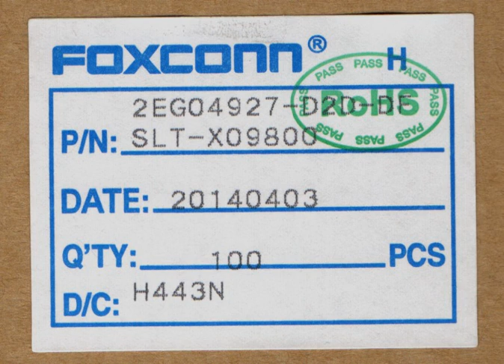Hon Hai Precision Industry | Wikipedia audio article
00:01:56 1 History
00:05:22 2 International operations
00:05:43 2.1 China
00:07:59 2.2 Brazil
00:08:30 2.3 Europe
00:08:57 2.4 India
00:10:26 2.5 Japan
00:11:04 2.6 Malaysia
00:11:29 2.7 Mexico
00:12:07 2.8 Middle East
00:12:35 2.9 South Korea
00:12:54 2.10 United States
00:15:15 3 Major customers
00:15:37 4 FIH Mobile
00:16:54 5 Controversies
00:17:25 5.1 Working conditions
00:24:33 5.2 Suicides
00:26:58 6 See also

- Socrates

SUMMARY
Hon Hai Precision Industry Co., Ltd., trading as Foxconn Technology Group and better known as Foxconn, is a Taiwanese multinational electronics contract manufacturing company with its headquarters in Tucheng, New Taipei, Taiwan. Today, it is the world's largest contract electronics manufacturer and the fourth-largest information technology company by revenue. The company is the largest private employer in Taiwan and one of the largest employers worldwide. Its founder and chairman is Terry Gou.
Foxconn manufactures electronic products for major American, Canadian, Chinese, Finnish and Japanese companies. Notable products manufactured by Foxconn include the BlackBerry, iPad, iPhone, iPod, Kindle, Nintendo 3DS, Nokia devices, Xiaomi devices, PlayStation 3, PlayStation 4, Wii U, Xbox 360, Xbox One, and the TR4 CPU socket on some motherboards. As of 2012, Foxconn factories manufactured an estimated 40% of all consumer electronics sold worldwide.Foxconn has been involved in several controversies. In 2010, following a series of employee suicides at its factory in Shenzhen, Foxconn was criticized by labour activists, who accused the company of providing low wages and allowing employees to work past legal overtime limits.